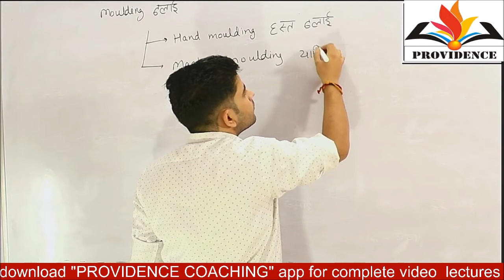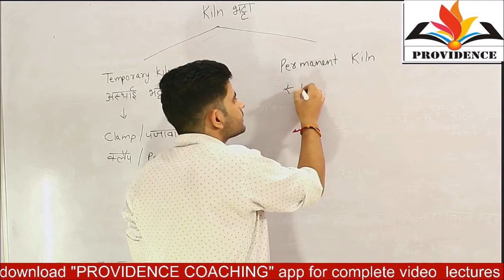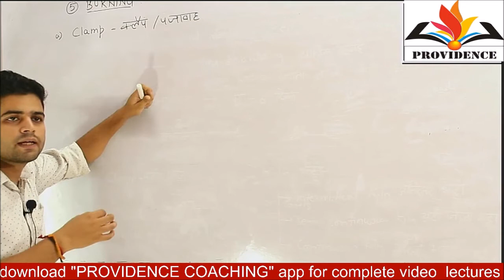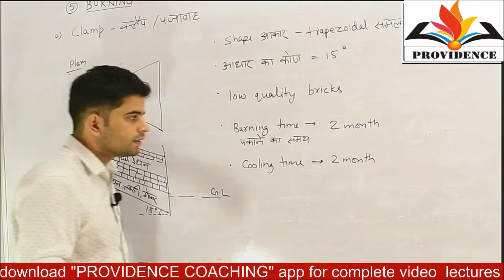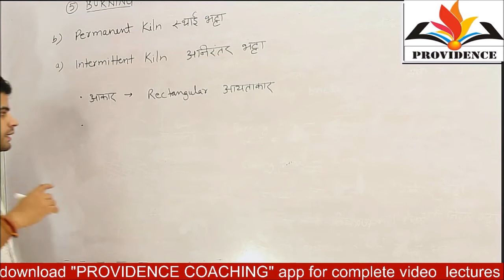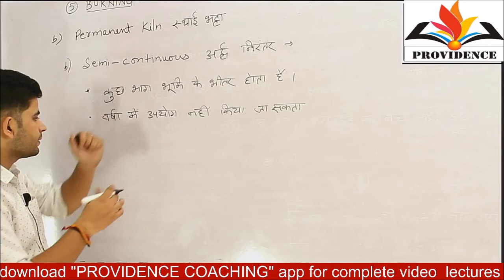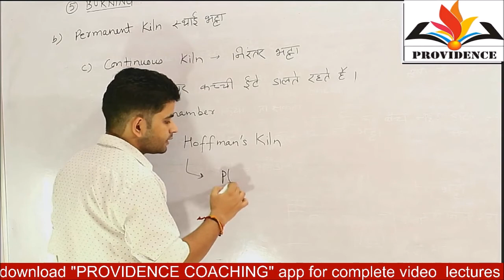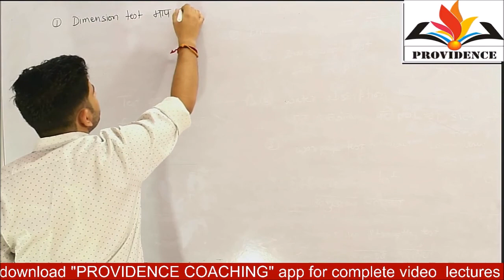brick lecture : burning of brick | ईंट को पकाना | civil engineering in hindi medium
clamp पजावाह
kiln भट्टी :
allahbadi kiln अलाह्बादी भट्टी
bull trench kiln बैल खाई भट्टा
hoffman kiln होफमैन भट्टा

PROVIDENCE CIVIL CLASSES
OFFLINE CLASSES
KARANPUR DEHRADUN